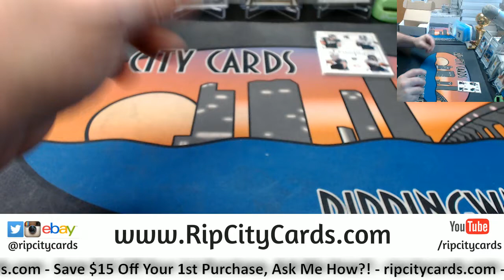2016 National Treasures Football #5 Card Random EBAY